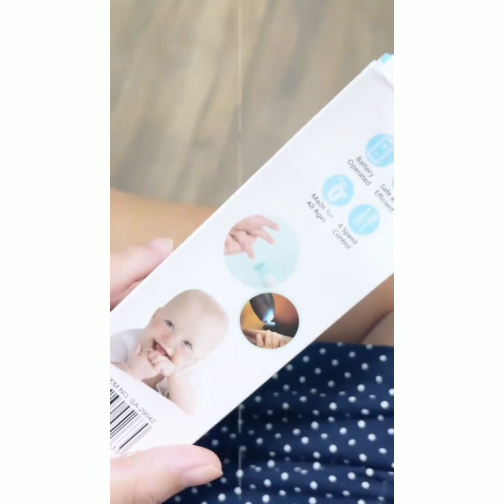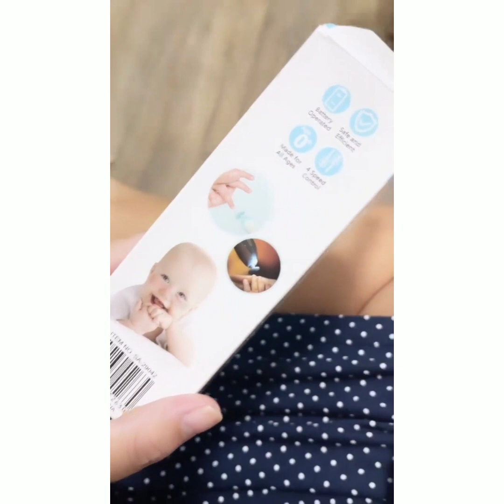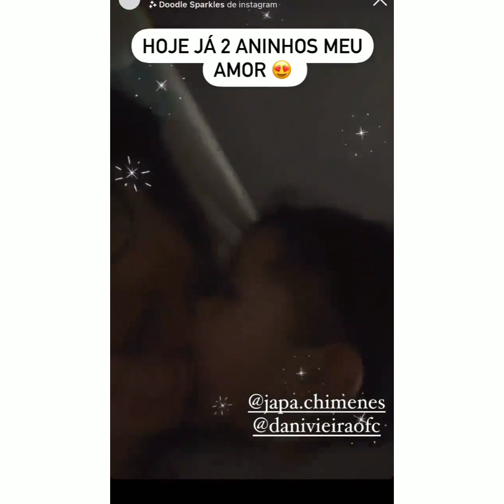Japa Chimenes está de carro novo? presente do Danilo Vieira recebeu visita em casa